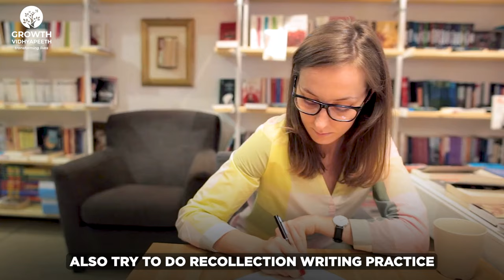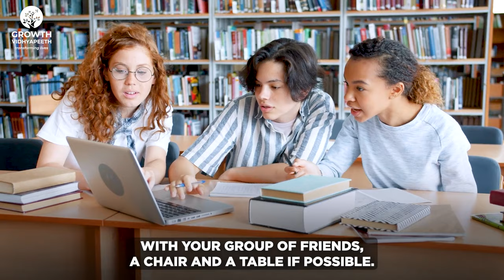How to Prepare for Exams? | 4 Important Pillars | Study Tips | Bhuvan Dhanesha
“How to prepare for exams?” “What are the best ways to prepare for exams?” “How to prepare for exams in less time?” Almost every student is trying to find the answers to these questions. But eventually, they end up with inefficient techniques and unwanted stress.

Hence, to help you not only excel in your exams but also reduce stress along the way, Mr Bhuvan Dhanesha, a highly renowned Memory & Study Skills Development Coach, explains the 4 Important Pillars of Exam Preparation.  By understanding and implementing these key principles, you'll be better equipped to not only excel in your exams but also navigate the challenges of academic assessments with confidence and ease.

Whether you're a high school student, a college student, or someone looking to enhance your exam preparation skills, these four pillars are designed to empower students of all levels.

Join us on this educational journey to enhance your study skills and boost your academic achievements.

Wait! There’s more for you! “If you want to uplift your studying process, make the best out of it and be a beast when it comes to memorising things, join Mr Bhuvan Dhanesha  in his exclusive workshops uniquely designed just for you.” It’s time to make study your buddy!

You can also follow Bhuvan across different Social Media platforms and remain updated about his new additions and more captivating learnings.

A brief about Growth Vidhyapeeth:
Established in 2003 by Shri Latesh Shah, Growth Vidhyapeeth has transformed over 300,000 individuals across 25 cities worldwide. Our guiding pillars are Love, Peace, Knowledge, and Celebration. We're committed to helping you overcome personal obstacles, rebuild vital relationships, and lead a positive, fulfilling life.

Let's continue our shared journey towards growth and enlightenment together!